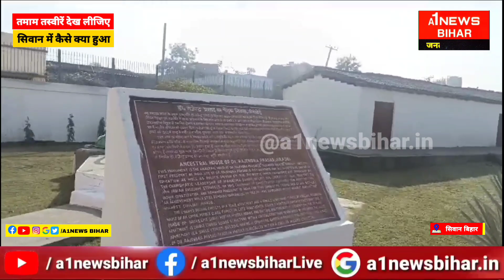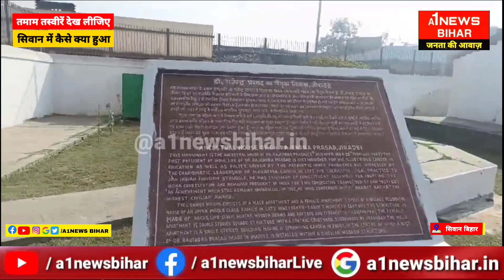राष्ट्रपति Rajendra Prasad की इस अंदाज में जयंती मनाई गई, बच्चे सड़क पर उतरे - A1NEWSBIHAR.IN